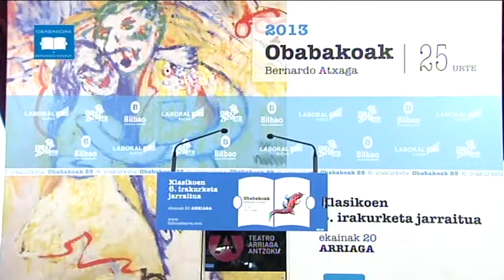139 Josune Benito